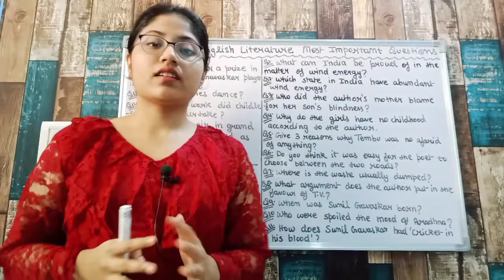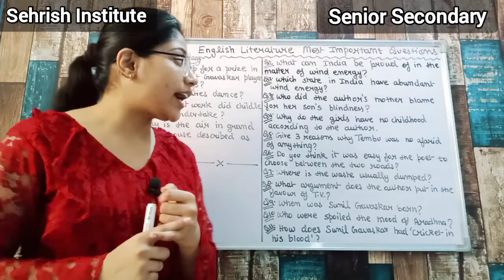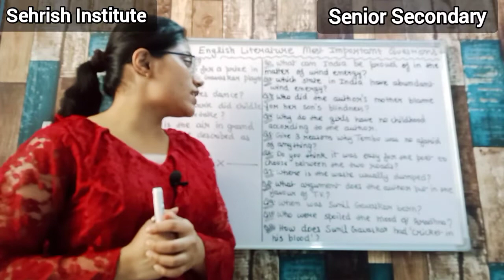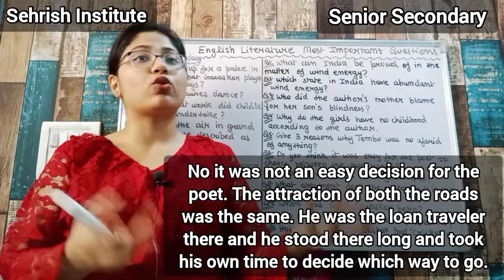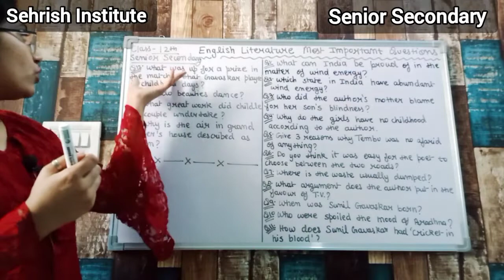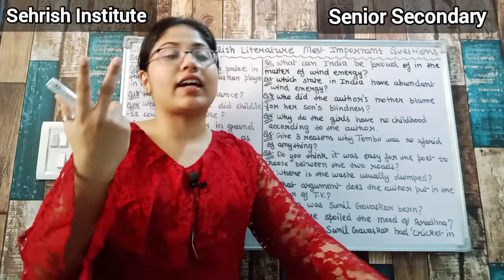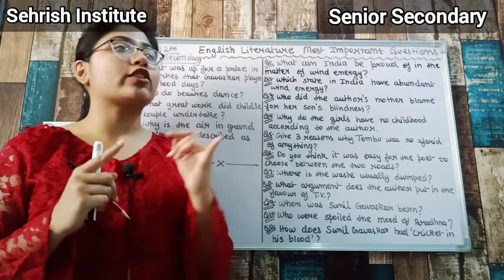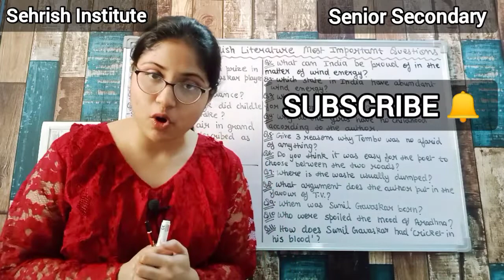NIOS English literature Most Important Questions for Exams AllChapters Class-12th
NIOS English literature Most Important Questions for Exams AllChapters Class-12th GarentyPass💯
(Part-2)

@Be limitless with Sehrish

Online Classes____
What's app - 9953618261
(Secondary/Sr. Secondary)

Subjects 👇
Home Science
Data Entry Opration
English
Hindi
Painting

Result dekhne me kaisa hota hai or Marksheet ke sath or kya kya lena hota hai...???

NIOS se pardne k baad achi job milegi?